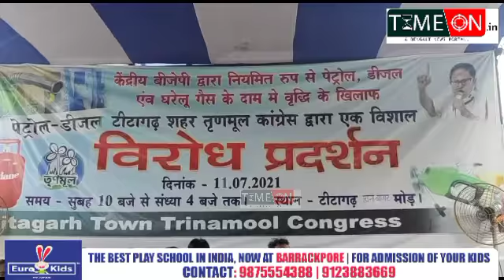টিটাগড় শহর তৃণমূল কংগ্রেস কমিটির পক্ষ থেকে বিক্ষোভ সভা আয়োজিত হলো টিটাগড়ে